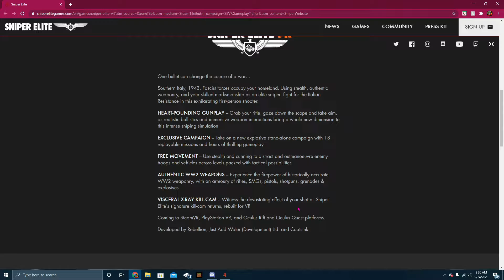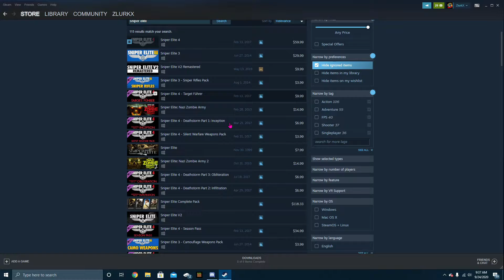Pavlov Elite - VR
Sorry to break it to ya, it's not out for a little longer.
I had to do Pavlov, which isn't as fun as it used to be.

---ZlurkX SPECS---

Recorder: GeForce Experience
VR Headset: Oculus Rift S
VR Controllers: Oculus Touch Controllers
GPU: GeForce GTX 1660
CPU: Intel(R) Core(TM) i5-8400 CPU @ 2.80GHz - Turbo of 4.00GHz
Memory: 16 GB RAM
Current resolution: 1920 x 1080, 144Hz
Operating system: Windows 10
Storage: 1TB HDD

Possible Upgrades:

ADDING A FREAKING SSD COME ON MAN
GeForce RTX 2060 (I don't care if the new gen is $200 more I don't have enough power AND BOTTLENECK.)